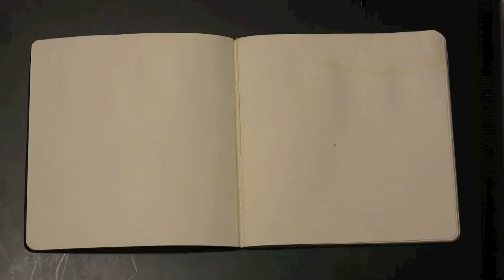A sketch of a mans side profile #1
a drawing a day for a year.
art by jack devereux